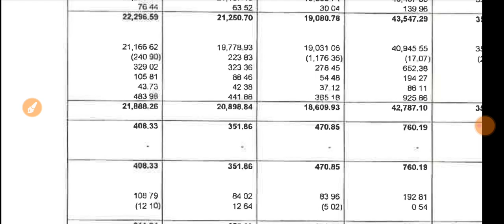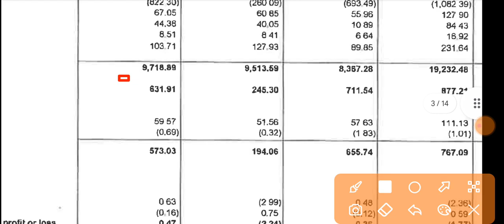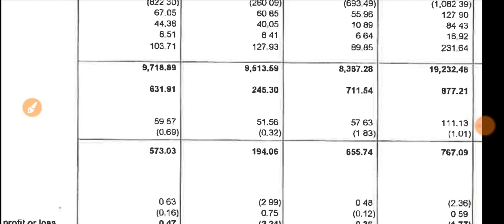Redington Q2 Results 2023 🔴 Redington Share Results 🔴 Redington Result 🔴 Redington Share Latest News